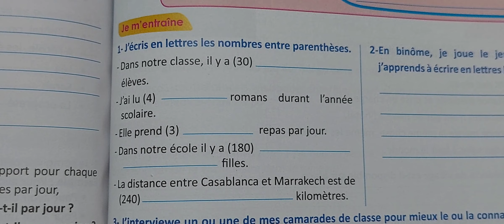دعم وتقويةSoutien et consolidation :les adjectifs numéraux cardinaux, rappel de la règle +exercices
les adjectifs numéraux cardinaux :soutien et consolidation
rappel de la règle avec exemples divers puis exercice
دعم وتقوية : تذكير بالقاعدة بطريقة مفصلة وامثلة ثم تمرين منوع
Apprends_ avec_mira